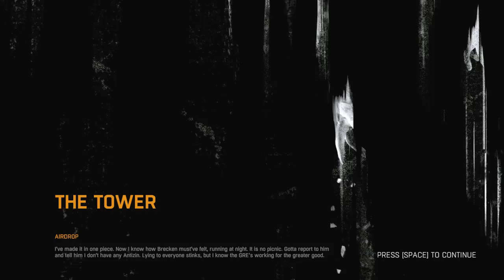[7] Danger of Decay (Let's Play Dying Light PC w/ GaLm) [1080p 60FPS]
"What is Dying Light?"
"Dying Light is a zombie apocalypse-themed game set in an open world, developed by Polish video game developer Techland. Players traverse an expansive urban environment overrun by a vicious epidemic, scavenging the world for supplies and crafting weapons to defend against the growing infected population with a heavy focus on freerunning mechanics."